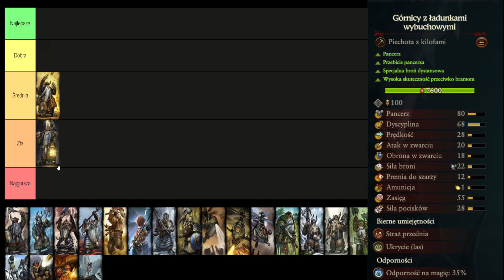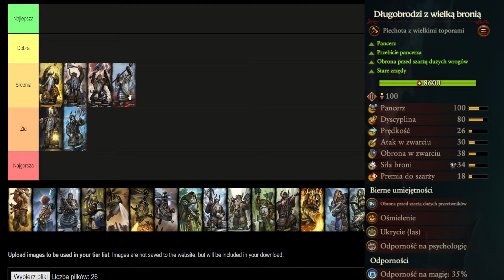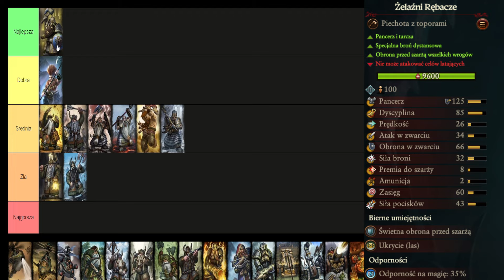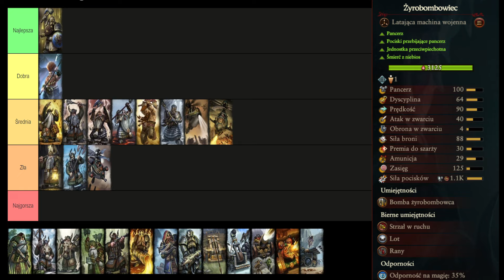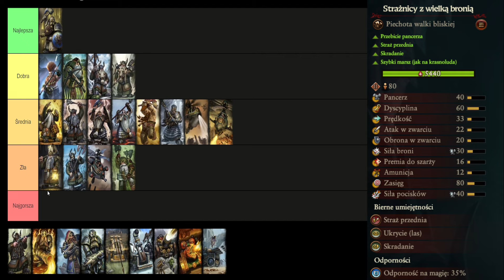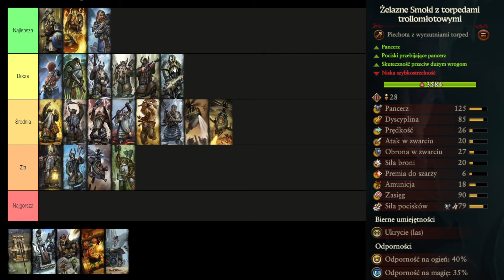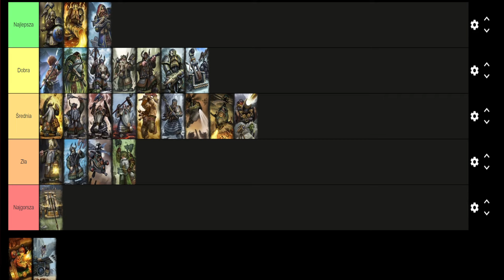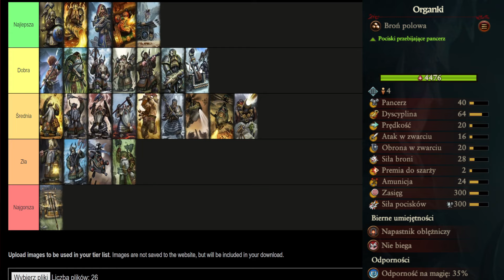Ranking Jednostek Krasnoludy Total War Warhammer 3 Tier List Skrócone Omówienie Wyborów Poradnik PL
Prezentuję Ranking Jednostek Krasnoludów z Total War Warhammer 3 :D

Zapraszam do oglądania! 👀 Dołącz do drużyny na 🟣Discord🟣

👀Zajrzyj na kanał! Może zainteresuje Cię któraś z moich serii?👀
🏅RANKINGI- TIER LISTY🏅
🧌20 TUR POZIOM LEGENDARNY KAŻDĄ FRAKCJĄ I BOHATEREM🧌
📋PORADNIKI DO KAŻDEJ FRAKCJI 📋
📺ODCINKI I STREAMY Z RÓŻNYCH FRAKCJI- WYBÓR WIDZA📺

Inne serie:
👨‍🌾MEDIEVAL DYNASTY- PORADNIKI I GAMEPLAYE👨‍🌾
🫅HEROES of MIGHT & MAGIC IV oraz V 🫅
🥷GHOST OF TSUSHIMA🥷
🧙 TWO WORLDS 🧙
🗡️WIEDŹMIN🗡️
🌸SENGOKU DYNASTY🌸
🏰SONG OF CONQUEST🏰
I INNE!